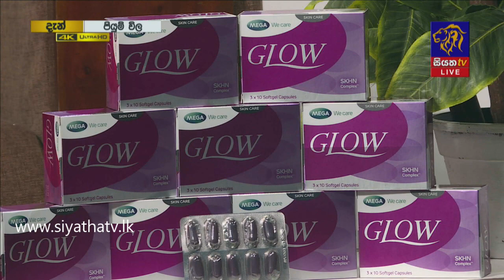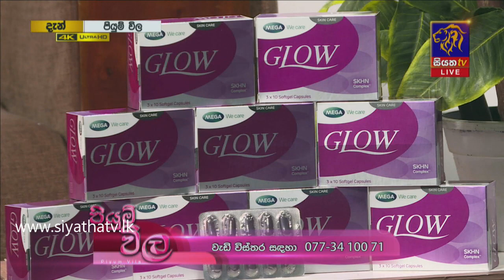පැහැපත් දිදුලන සමක් ලබාගන්න ලේසිම විදියක් | Piyum Vila | 11 - 01 - 2021 |Siyatha TV